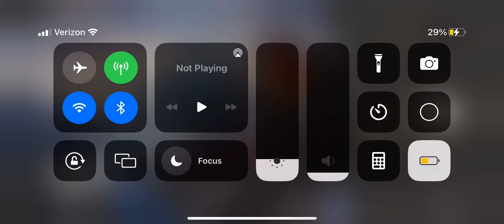vr coming soon